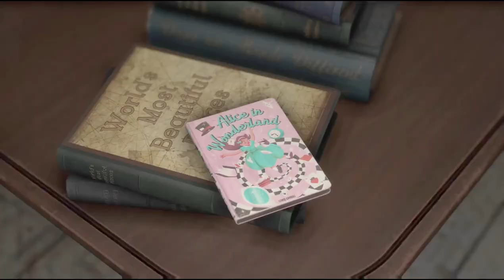Forspoken Gameplay 45 minutes on PS5 with commentary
Forspoken Demo Gameplay on PlayStation 5

Square Enix offered a free demo of its upcoming action-adventure game Forspoken aft er the 2022 Video Game Awards. VideoGameAwards.

The fantasy game combines magic use with parkour elements to create a fast-paced, open-world adventure.

This is the first 45 minutes of the gameplay along with my thoughts on the game as I play it.

Marco Santana Gaming is a videogame channel that shares gameplay videos along with analysis of video game news and footage.

Marco Santana is a longtime video gamer, having cut his teeth with the Nintendo Entertainment System in the 1980s, Super Nintendo and Sega Genesis, then moving on to Sony PlayStation in the 1990s. Ever since then, he has been PlayStation loyal, having bought the PlayStation 2, PlayStation 3, PlayStation 4 and now gaming on the PS5 PlayStation5 and PC.